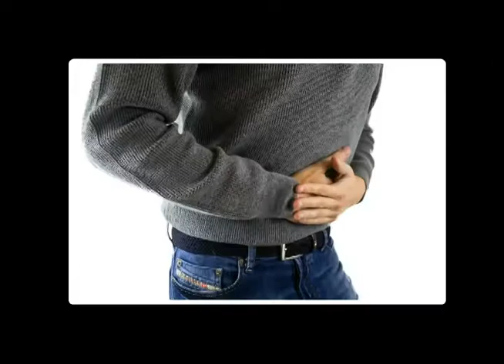यह सिर्फ दुनिया के कुछ लोगे जानते है? Common things you don't know the purpose | its fact | in Hindi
things you dont know the use for | top facts |

यह सिर्फ दुनिया के कुछ लोगे जानते है? Common things you don't know the purpose | its fact | Hindi

यह सिर्फ दुनिया के कुछ लोगे जानते है?| 10 things you don't know the purpose | it's fact | facts 2019

In today's video, we have known about elevan things that you see with your eyes, but you do not know the real work of those things?

11 Things You Don't Know The Purpose | Unknown facts IN HINDI | AMAZING Fact

Hay guys in this video i share my knowledge about common things that you dont know the purpose for.hope you all loved it and enjoyed it.

हे दोस्तों इस वीडियो में मैंने  सामान्य चीजों के बारे में अपने ज्ञान को साझा किया है | जिसके उद्देश्य के बारे में आप नहीं जानते हैं।

9 Things You Don't Know The Purpose Of

You See It Everyday but Don't Know What It's For

8 Things You Don't Know The Purpose Of

*purpose of roof ventilator in train.
*why train fans and lights runs at 110 volts?
*what is the real purpose of high heels?
*what is the purpose of code in LPG cylinder?
*why there are holes in lift doors?
*what is the real purpose of coca cola?
*real purpose of feviquick in war?
*real purpose of genuine leather?

hidden purposes | hidden purposes in hindi | common things you don't know the use for | common things hindi | urdu | things with a hidden purpose | common things you don't know the purpose for in hindi | colour dots in newspaper | proximity sensors | random numbers in television(tv) | spiked dog collar | sauce bottles curve | colour bars in toothpaste hindi | only word in banking | its fact | knowledge with fun

| What The Fact | It's Fact

                      jarico-island
                      Kuba_Te_-_Shade_Like